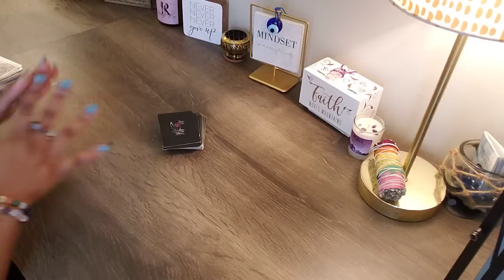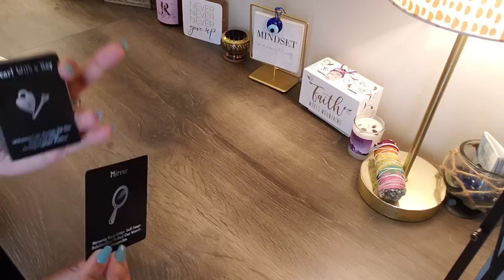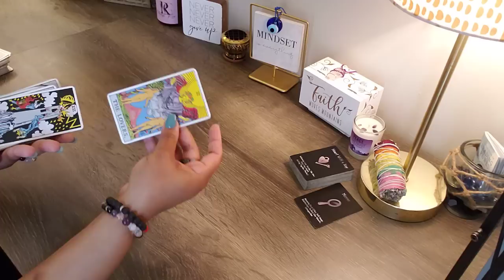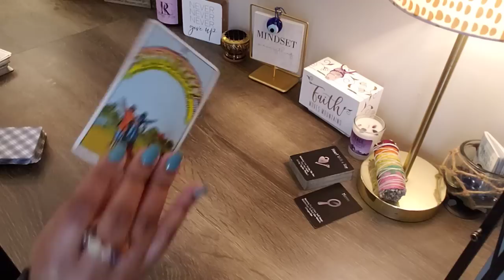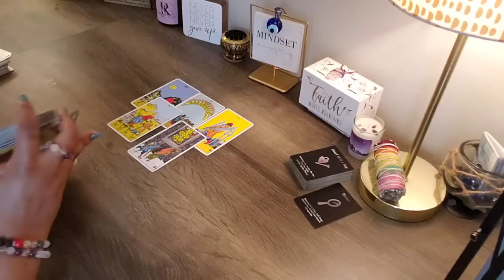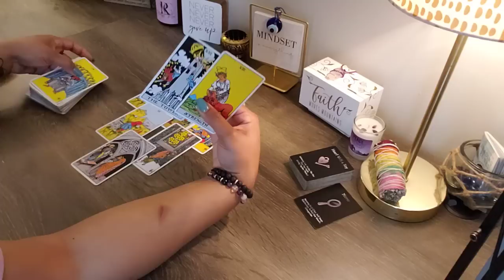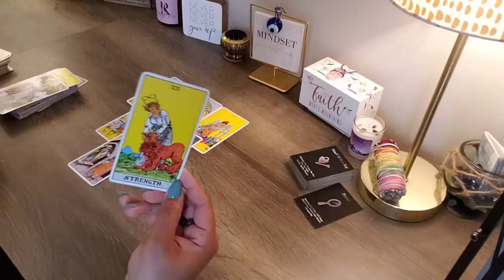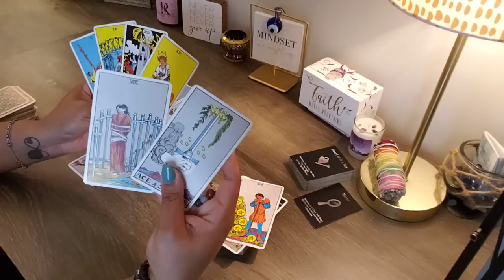LIBRA ♎️ THEY FK’D AROUND & FOUND OUT 🤯😩; RELATIVE WAS JUST CONTROLLING THE NARRATIVE.